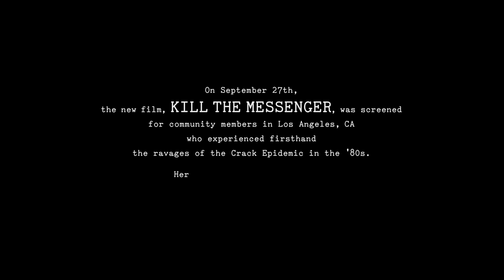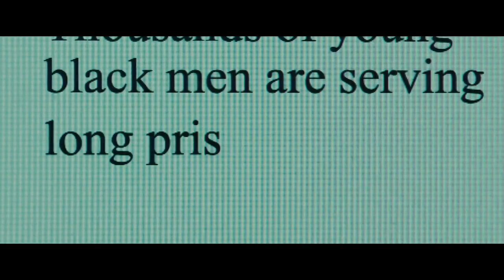Kill the Messenger Movie Featurette - An Eyewitness Account (2014) - Jeremy Renner Movie HD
A reporter becomes the target of a vicious smear campaign that drives him to the point of suicide after he exposes the CIA's role in arming Contra rebels in Nicaragua and importing cocaine into California. Based on the true story of journalist Gary Webb.